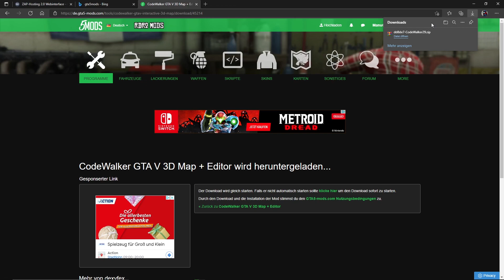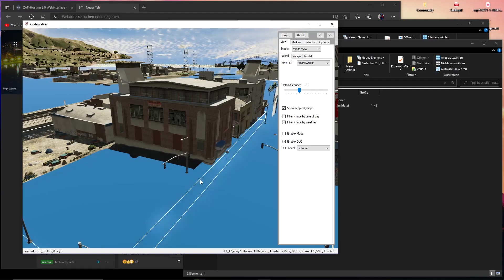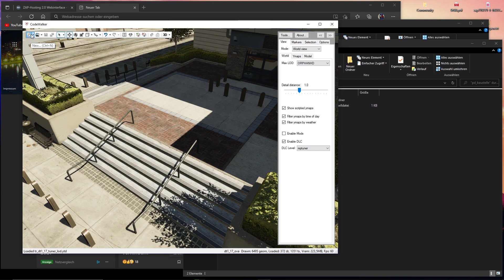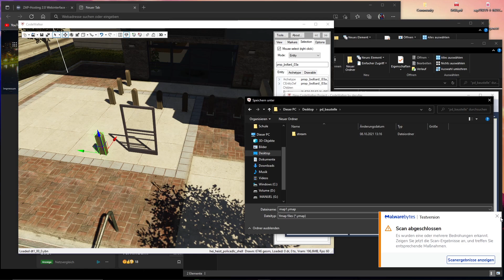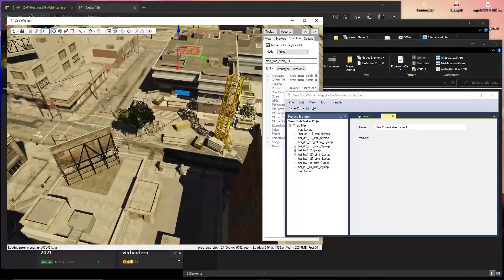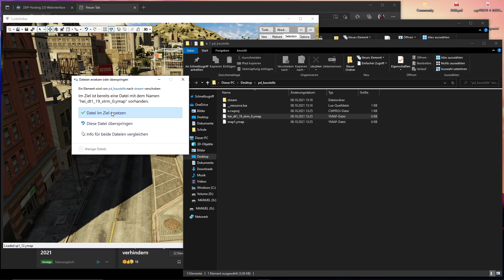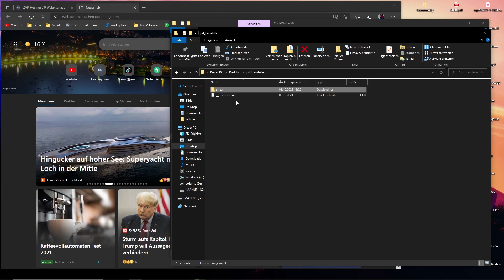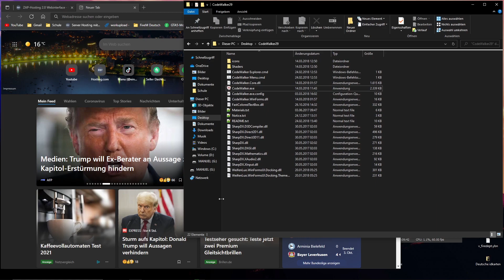Maps erstellen und Bearbeiten | FiveM [Tutorial | GERMAN ]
Moin, hier zeige ich dir, wie man eine eigene Map für ein Server erstellt und bearbeitet

Falls du mit Mapping Hilfe brauchst, joine gerne den Discord von einem Kumpel, da ich länger kein mapping mehr gemacht habe, und er sich besser auskennt

Oder joine auf meinen FiveM Hilfe server, um allgemeine hilfe usw. zu bekommen

Wenn ich was nicht richtiges sage oder du fragen hast, stelle sie gerne in den Kommentaren :D

Timestamps:
0:00 - 1:29 Codewalker downloaden und starten
1:30 - 3:46 Map bearbeiten ohne eine andere Map
3:47 - 4:16 Map Spiechern
4:17 - 7:05 Maps bearbeiten und speichern von einer schon bearbeiteten datei
7:06 - 7:49 Noch hinweise und so nen zeug ;D
7:50 - 8:08 Umfrage + Ende